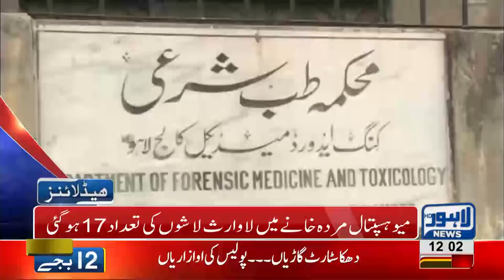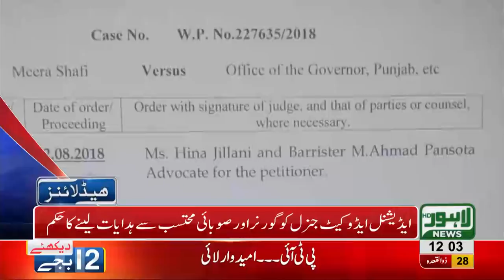12 PM Headlines Lahore News HD - 11 August 2018